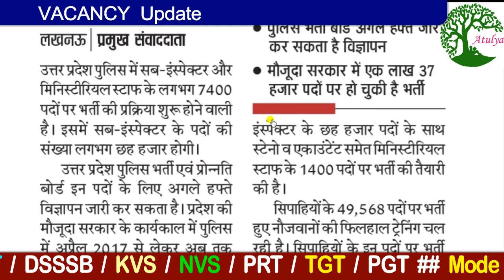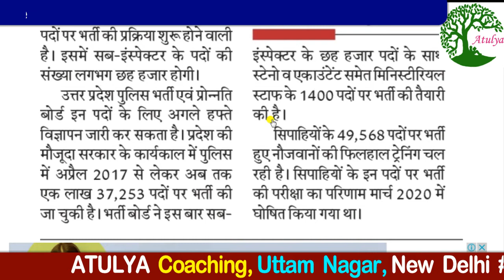# उत्तर प्रदेश पुलिस में बम्पर भर्ती # 6000 दरोगा समेत 7400 पुलिस की भर्ती बहुत जल्द #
# उत्तर  प्रदेश  पुलिस  में  बम्पर  भर्ती  बहुत  जल्द #  6000  दरोगा  समेत  7400  पुलिस  की  भर्ती  #
# UP  POLICE  7400  VACANCY SOON
# 6000  SUB INSPECTOR VACANCY IN UP POLICE SOON
# 7400  UP POLICE VACANCY SOON
# उत्तर  प्रदेश  पुलिस  में  7400  पुलिस  भर्ती  जल्द
# उत्तर  प्रदेश  पुलिस  में  6000  दरोगा  की  भर्ती  जल्द